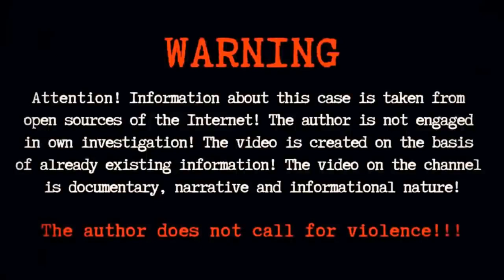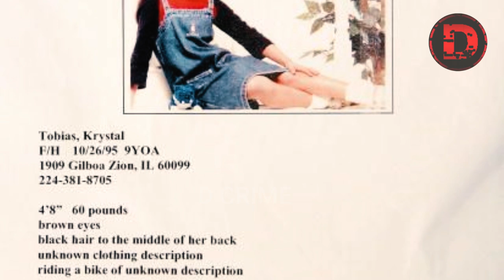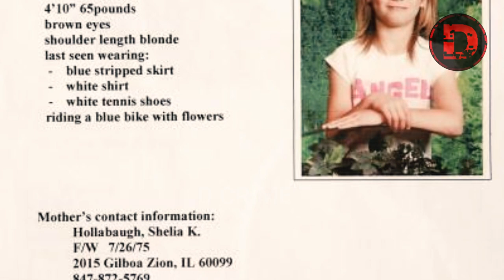The Disturbing Case of Laura Hobbs | The Most Disturbing Cases You Have EVER Heard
Prepare to be disturbed by this chilling true crime documentary. In this gripping film, we delve into the disturbing case of Laura Hobbs, a story that will leave you questioning everything you thought you knew about crime. Join us as we uncover the dark secrets and sinister deeds that haunt this tragic case. From the initial investigation to the shocking revelations, this documentary reveals the terrifying truth about Laura Hobbs' ordeal. Watch now to explore one of the most disturbing cases you've ever heard.
⏳ Timecodes:
00:00 Warning

● Similar attractive videos here:

Welcome to ""D Crime,"" your go-to destination for all things true crime. Delve into the depths of the human psyche as we explore the darkest corners of the criminal world. From infamous cold cases to spine-chilling mysteries, our channel is dedicated to unraveling the truth behind the most gripping criminal stories.
Join us as we dissect crime scenes, analyze evidence, and piece together the puzzle of some of history's most notorious criminals and their shocking deeds. With expert commentary and thorough research, we aim to provide you with a comprehensive understanding of each case, leaving no stone unturned.

Whether you're a seasoned true crime enthusiast or just beginning to explore the genre, ""D Crime"" offers compelling content that will keep you on the edge of your seat. Get ready to embark on a journey into the dark side of humanity with ""D Crime.".
Videos on D Crime are for educational and entertainment purposes, all content complies with YouTubes guidelines.